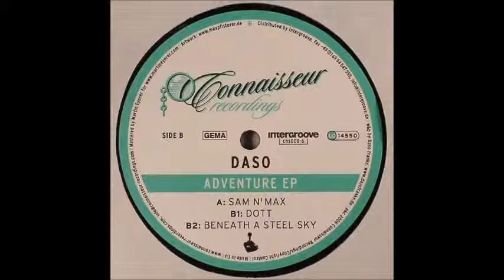DASO - Adventure Ep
TrackZ:

1-Sam N Max
2-Dott
3-Beneath a Steel Sky